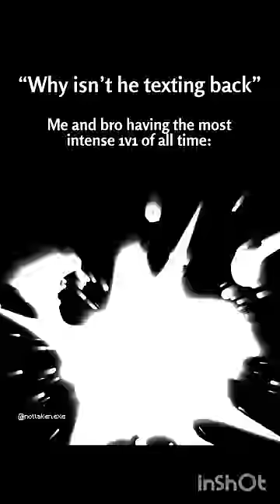ultimate jjk memes v23